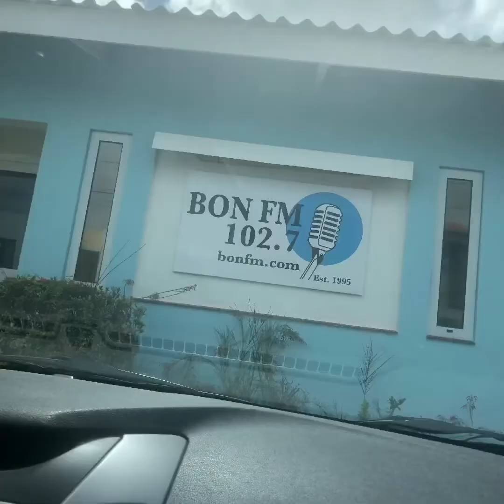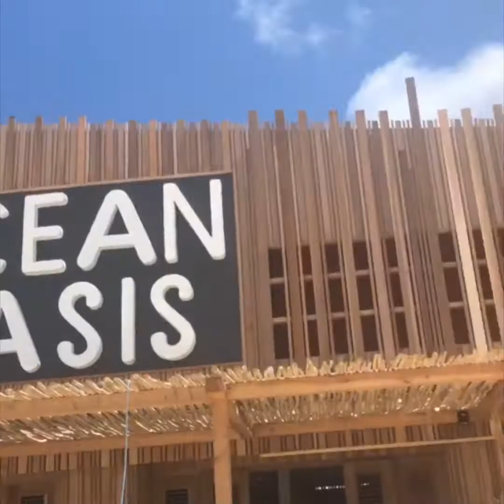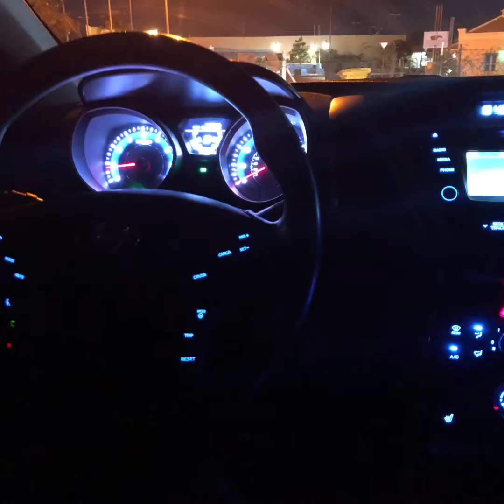Speaking @ Innovation Event On The Beautiful Island of Bonaire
I was asked to speak at the Innovation Event on Bonaire. It was such a beautiful experience on the most amazing island.